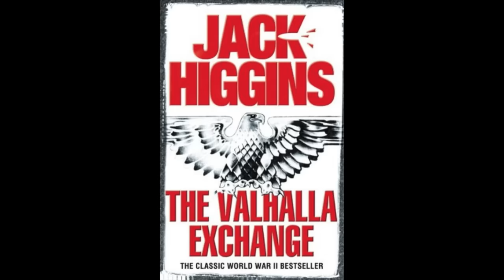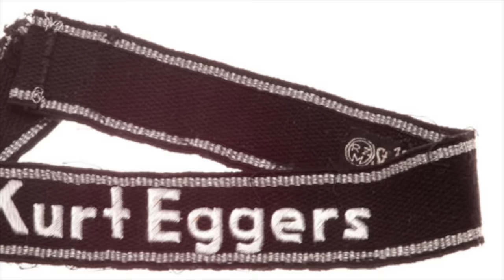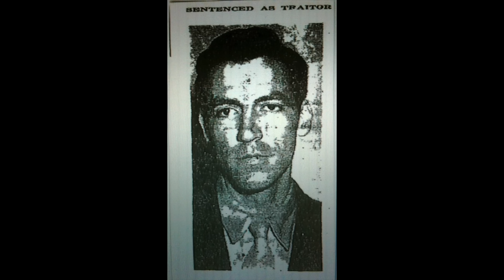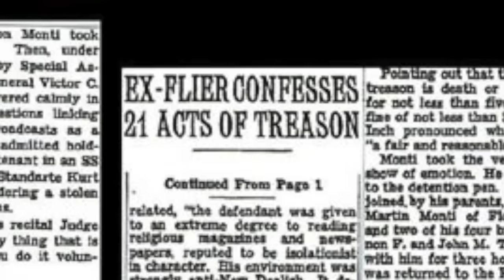American SS Renegades - The George Washington Legion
Discover the true story behind 'The George Washington Legion', the purported American SS unit, and the incredible story of one American officer's defection to the Germans during World War II.